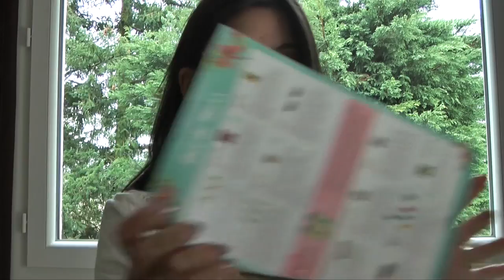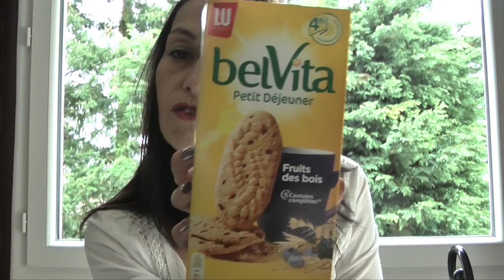DEGUSTABOX MARS 2017 ( belle surprise)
Me revoilà avec  une nouvelle degustabox  celle du mois de mars 2017.
une belle découverte , sur cette video je goute les produits de la box .

Liens degustabox pour avoir 5 euros de réduction:

ou code reduction : SEVAS-15A4